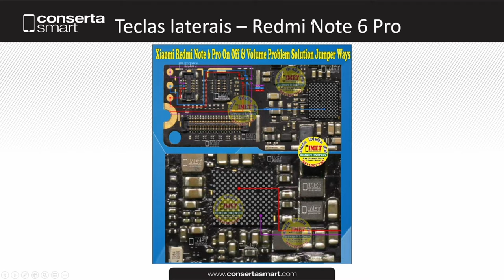Teclas laterais – Redmi Note 6 Pro